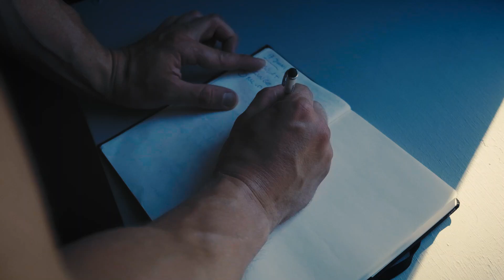Calisthenics Workout | Artur Kuusmets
At Stuudio Üksus in Tallinn, Estonia